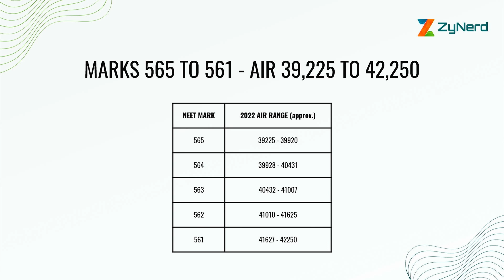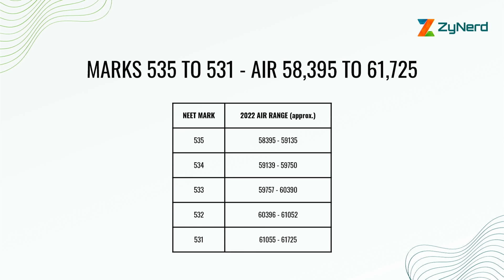All India Ranks 2022 for NEET Marks – 526 to 575